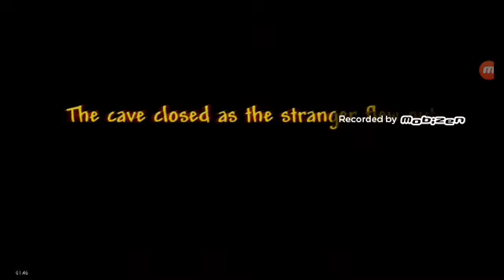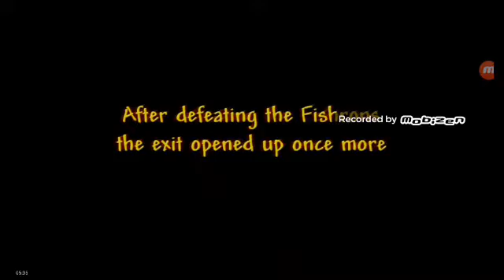Player Vs 10 Fishrons [20]